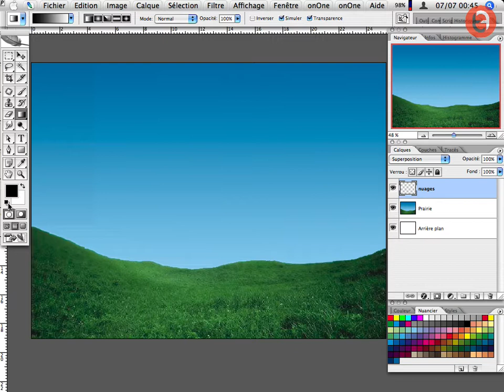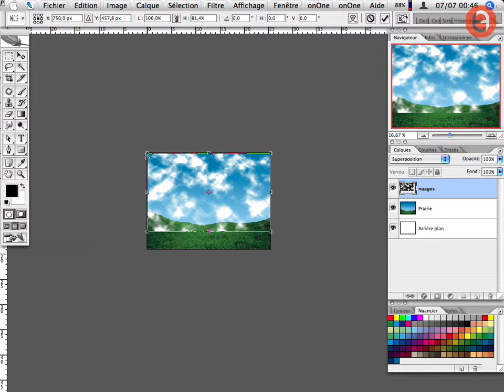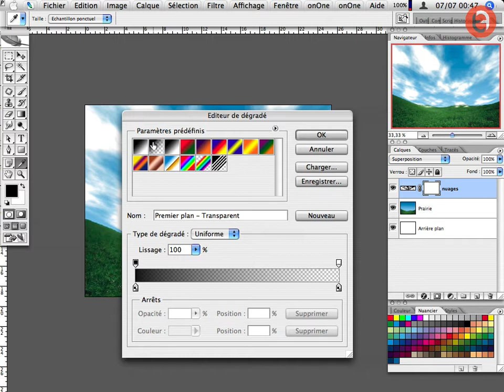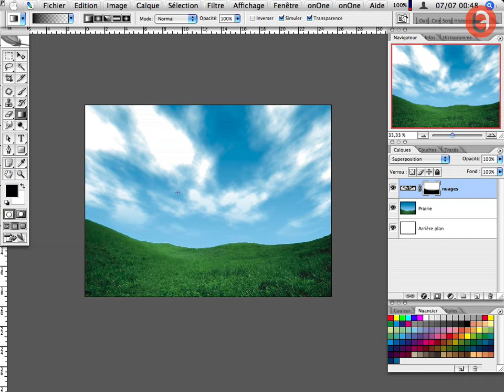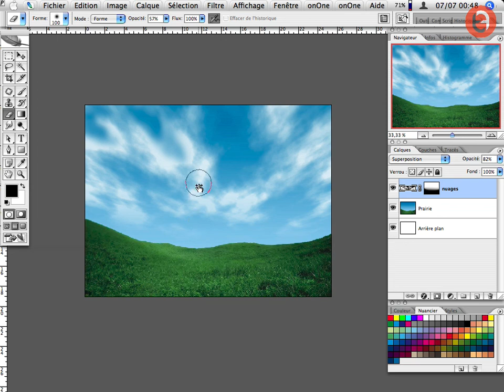Tutoriel Photoshop - Réaliser un ciel nuageux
Réaliser de manière aléatoire un ciel nuageux. Simplement en utilisant les filtres, les réglages et les transformations.

Tutoriel précédemment diffuser sur @ en 2007.